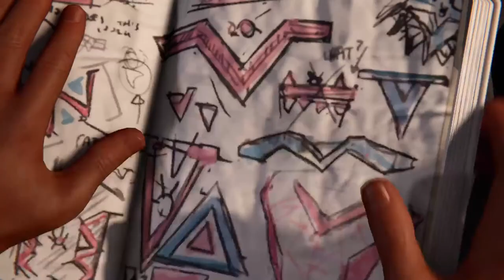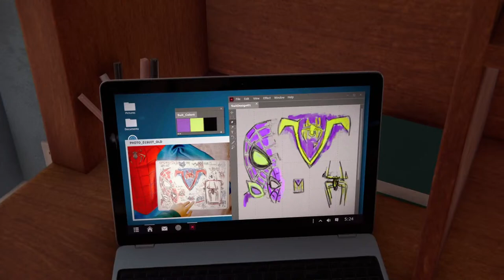playing spider-man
G